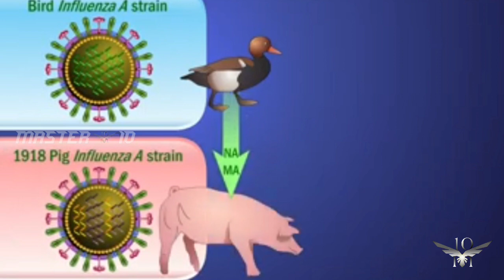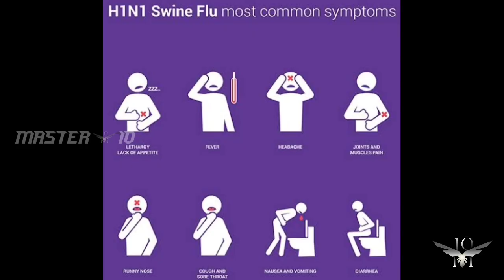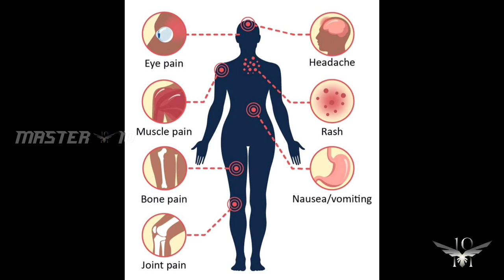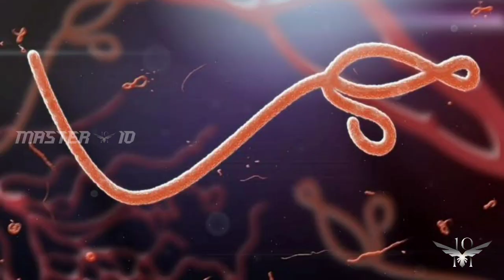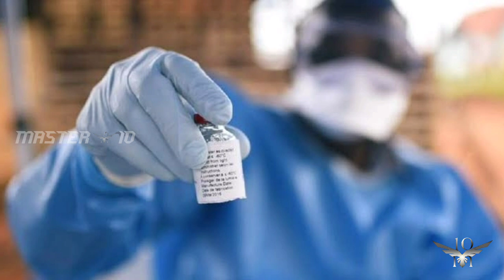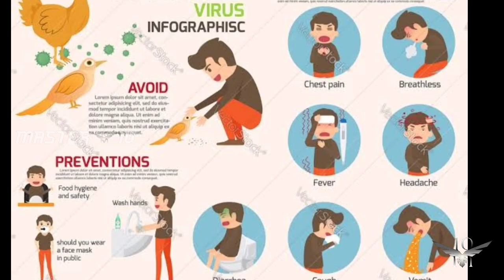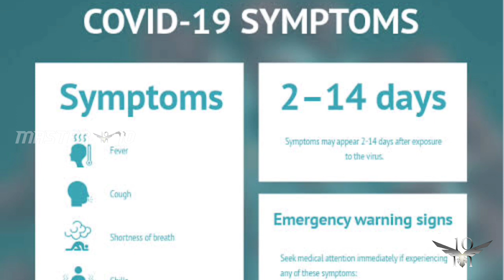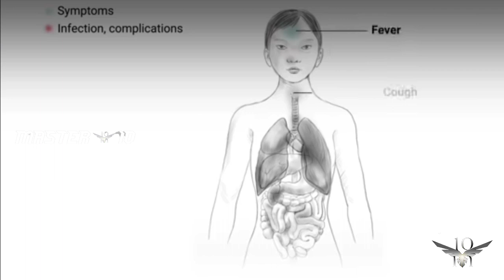10 deadliest viruses and diseases in the world ( Tamil ) | master 10 tamil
Welcome to master 10 tamil.😘😘😘
In this video, we have focused on some of the most dangerous human viruses in the world and types of dangerous viruses and diseases in the world.

Video About

10 deadliest viruses and diseases in the world ( English )